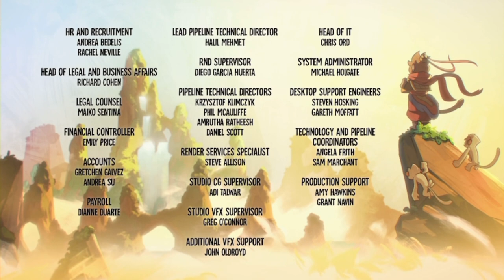lmk season 2 ep1 sleep bug